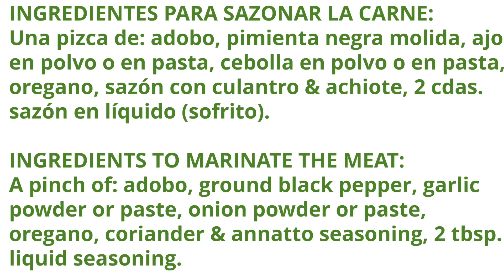Carne de Cerdo Guisada Con Berenjenas ∘ Braised Pork With Eggplant ∘ Ep. 14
Anasnaps26

Aquí les traigo esta receta, la cual pueden acompañar con arroz blanco, moro (arroz con gandules o habichuelas, arroz con maíz o arroz con vegetales, etc.

INGREDIENTES
* agua y limón para lavar la carne
∘ 1 berenjena
∘ 1 cda. aceite
∘ 1 cda. azúcar
∘ carne de cerdo
∘ pizca de: adobo, pimienta molida, ajo en polvo o en pasta, cebolla en polvo o en pasta, orégano, sazón con culantro y achiote
∘ 2 cdas. sofrito
∘ cilantro
∘ alcaparrado
∘ 1-2 cdas. pasta de tomate
∘ agua
∘ picante al gusto (opcional)

This recipe can be eaten with (white rice, pigeon pea rice, bean rice, steamed rice with corn or vegetable rice, etc.

INGREDIENTS
* water & lemon to wash the meat
∘ 1 eggplant
∘ pork meat or pork belly
∘ pinch of: adobo, ground pepper, garlic powder or paste, onion powder or paste, oregano, coriander & annatto seasoning
∘ 2 tbp. homemade seasoning
∘ cilantro
∘ spanish olives
∘ 1-2 tbsp. tomato paste
∘ water
∘ hot sauce to taste (optional)

With love,
Ana